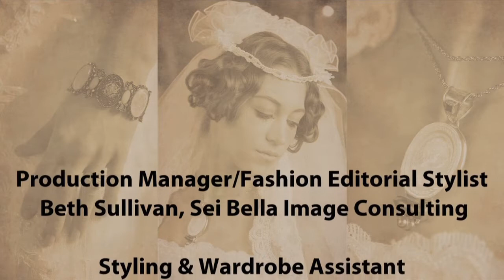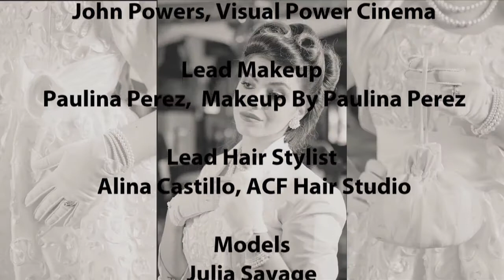Timeless Trends Photoshoot Behind The Scenes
Get ready to update your current bridal wardrobe with some old trends! The vintage classics are back and the hottest new bridal magazine to hit the Internet will showcase your favorite looks from yesterday and today! Coming this fall, St. Augustine Wedding Styles Online Magazine's Inaugural Issue will show you some classic styles featuring our "Timeless Trends" fashion section! From the 1800s to modern day brides, a little bit of fashion has held true throughout the ages. With interactive content, videos, and life-like movement, we will show you some of the most beautiful bridal destinations and dresses that have stayed classic for hundreds of years right here in the city of St. Augustine.

Great for ipads and iphones, you will be able to experience the past come to life with one of the most unique and beautiful fashion spreads to hit Northeast Florida and the city of St. Augustine, Florida!

Here's a sneak peak from our behind the scenes footage from the shoot in February, 2012! Coming soon... this Fall!

St. Augustine Wedding Styles: Timeless Trends, Behind the Scenes by John Powers

Photographer Assistant: Erynn Dostaler

Lead Styling Assistant: Alix Defarkas

Styling Assistant: Jess Ingram

Models:
1860-Tara Hunt
1920-Elizabeth Longfield-Smith
1950-Megi Duro
1970-Julia Savage
2012-Moni Jewel, Justin O'Donoghue & Anthony Mulai

Jewelry & Purses: Ellie Bing, Jacksonville Beach, FL

Vintage Hat Provided By: Holly Gordon Photography Private Wardrobe Collection, Jacksonville, FL

Antique Cars Provided by: The Casa Monica Hotel, St. Augustine, FL,

Very Special Thanks to: The staff of The Casa Monica Hotel, Jill Ruland of The Oldest House & Llambia's House, the staff of The Lightner Museum, and the staff of The City of St. Augustine, Florida. Your accommodations were more than outstanding! Thank you so much from the entire staff of St. Augustine Wedding Styles Online Magazine.

Photo Shoot & Concept Created February 2012.